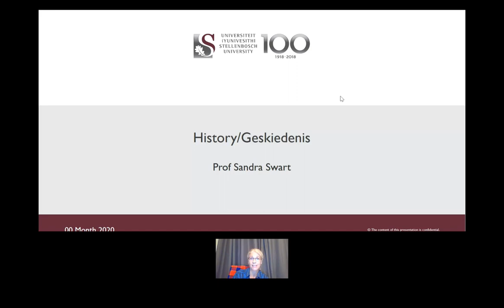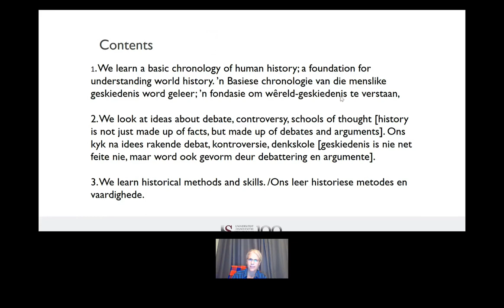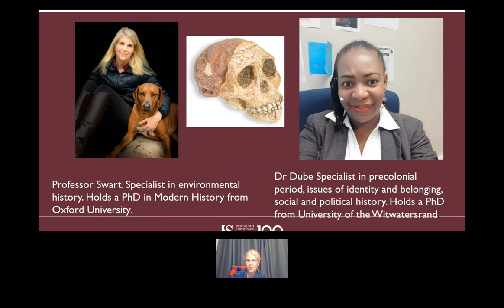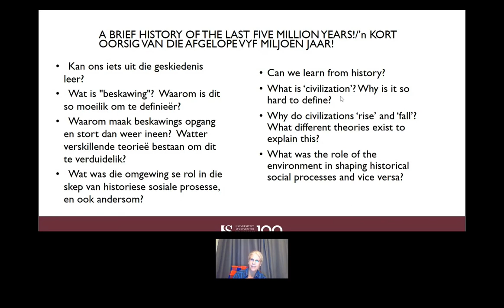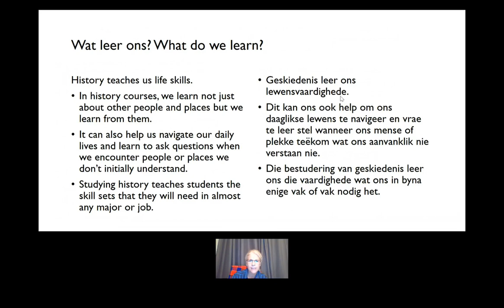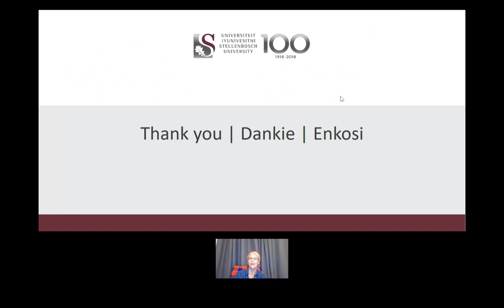Faculty of Arts and Social Sciences: History